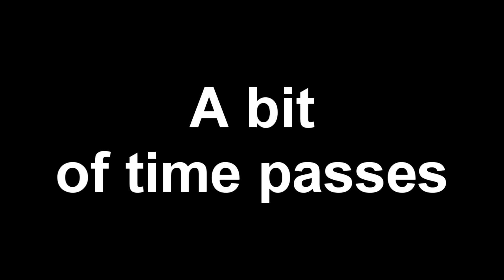Dark Souls 3 Co op Part 20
Part twenty of our Coop for fun playthrough, we will be doing all bosses and the dlc.